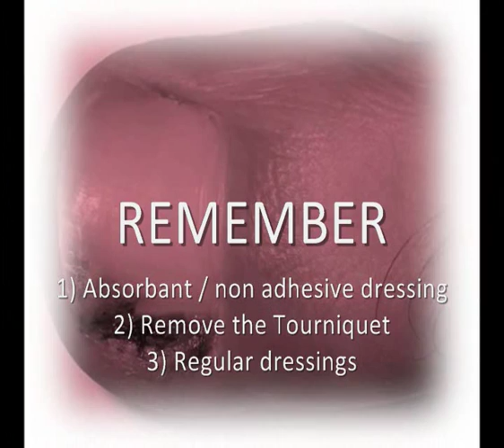ingrown Toenail Removal Technique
In this training video, our surgeon demonstrates the Technique for Removal of an Ingrown Toenail.

All of our training videos, courses and learning materials can be found on our